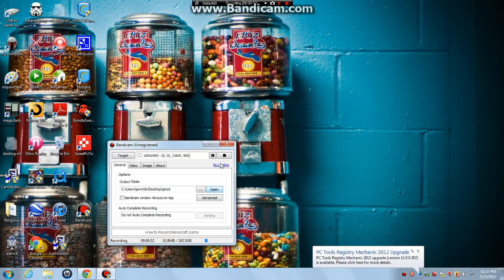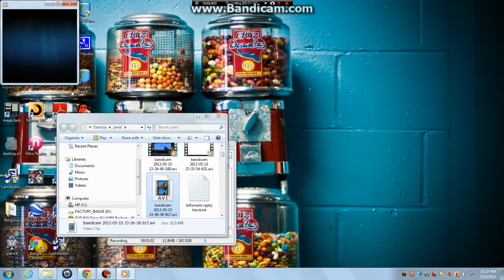Überstrike SkyGarden Highest Jump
Not BlueBox